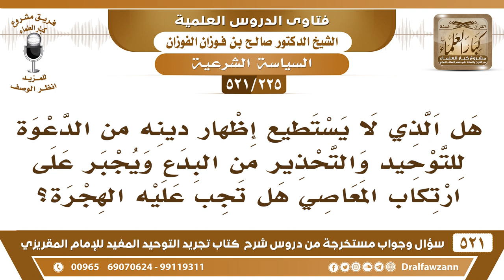[225 -521] هل الذي لا يستطيع إظهار دينه ويُجبر على ارتكاب المعاصي هل تجب عليه الهجرة؟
-[225 -521] السؤال: هل الذي لا يستطيع إظهار دينه من الدعوة للتوحيد والتحذير من البدع ويُجبر على ارتكاب المعاصي هل تجب عليه الهجرة؟
الجواب: بلا شك، إذا قدِر عليها تجب عليه، ولا يجوز له أن يبقى في بلدٍ لا يقدر على إظهار دينه أو يُجبر على فعل المُحرمات، ﴿أَلَمْ تَكُنْ أَرْضُ اللَّهِ وَاسِعَةً فَتُهَاجِرُوا فِيهَا فَأُوْلَئِكَ مَأْوَاهُمْ جَهَنَّمُ وَسَاءَتْ مَصِيرًا﴾.
للاشتراك في قناة الشيخ صالح الفوزان

للاستفسار والإقتراحات والدعم
رئيس الفريق
لمشروع كبار العلماء